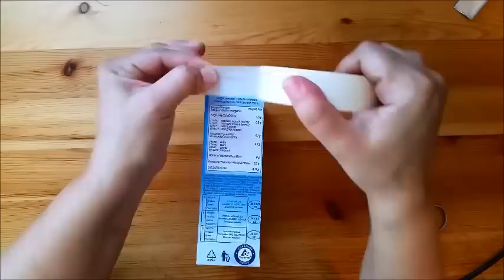Milk carton DRAWER tower ORGANIZER